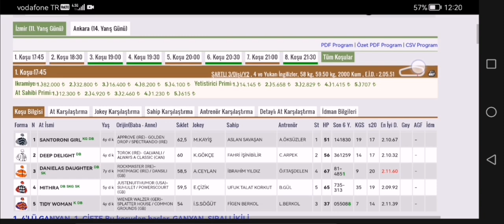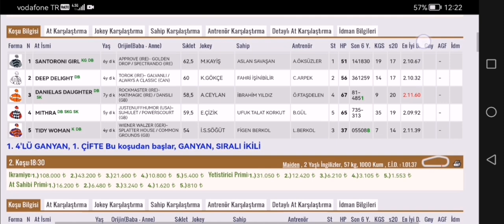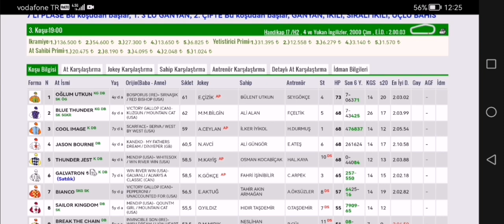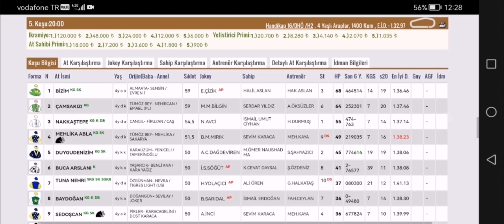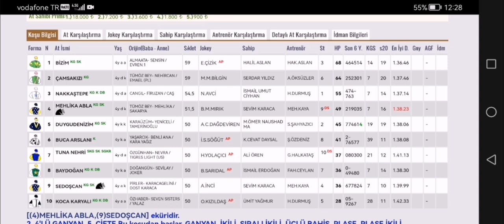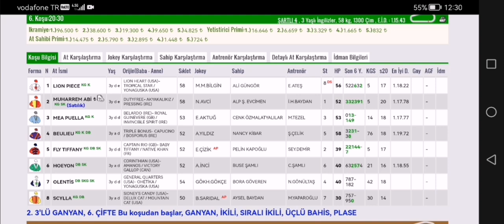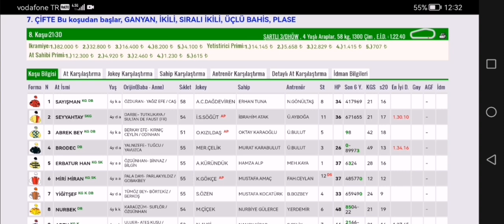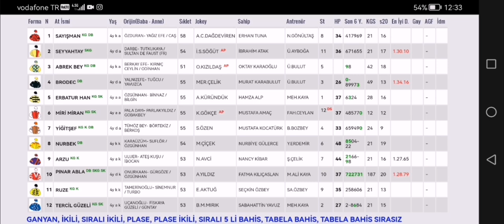18 Mayıs 2023 Perşembe İzmir At yarışı tahminleri İzmir altılı ganyan tahminleri